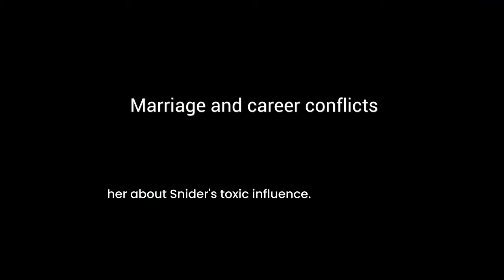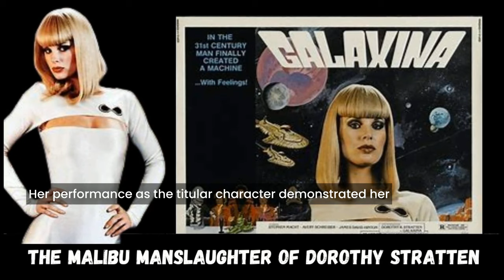Dorothy Stratten's SHOCKING True Crime Story?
Uncover the dark and tragic true crime story of Dorothy Stratten, a rising star who was brutally murdered by her estranged husband Paul Snider. In this video, we delve into the shocking events that led up to her tragic death, including the toxic relationship and controlling behavior that ultimately led to her demise. From her early days as a Playboy playmate to her rise to fame in Hollywood, Dorothy's life was cut short in a brutal and senseless crime. Join us as we explore the twisted tale of Dorothy Stratten's life and death, and the devastating consequences of domestic violence.